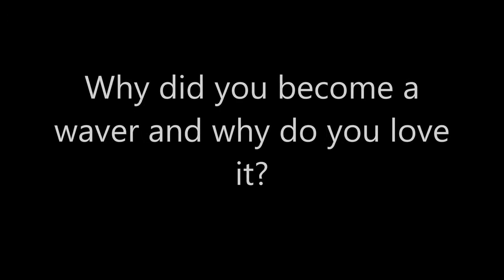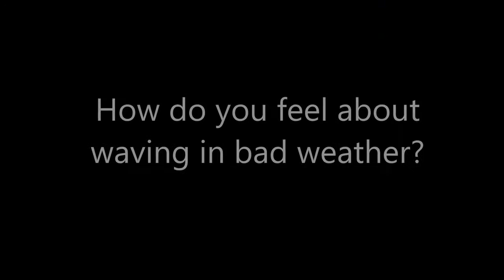Liberty Tax Meet The Waver 2015 - Raymond Simon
Meet Raymond Simon, a Liberty Tax Canada Waver from Kitchener, Ontario. Meet Leafy!